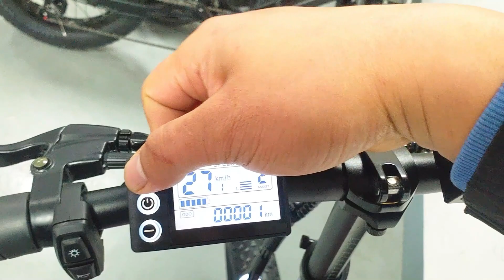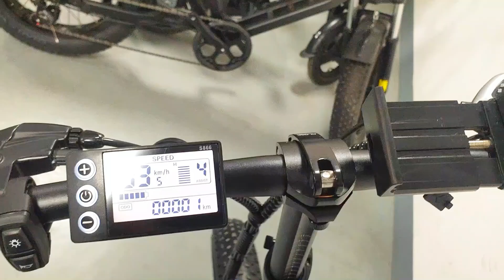Tutorial de arranque de la bicicleta eléctrica F6 - HONEYWHALE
Puedes buscar este nombre de modelo en la página oficial de HONEYWHALE o en su tienda oficial en AMAZON para conocer más sobre el producto y también para ver más estilos diferentes. Bienvenido a comprar.

Tienda oficial Amazon

También puedes probarlos y comprarlos en tiendas físicas.
Nombre: HONEY WHALE MASARYK 393
Dirección: Av. Pdte. Masaryk 393-3, Polanco, Polanco III Secc, Miguel Hidalgo, 11540 Ciudad de México, CDMX

Nombre: HONEY WHALE INSURGENTES SUR 1618
Dirección: Av. Insurgentes Sur 1618, col, Crédito Constructor, Benito Juárez, 03940 Ciudad de México, CDMX

Nombre: HONEY WHALE ZONA ROSA
Dirección: Londres 112, Zona Rosa, Cuauhtémoc, 06600 Ciudad de México, CDMX

Nombre: HONEY WHALE IZAZAGA 1
Dirección: José María Izazaga 8, Centro, Cuauhtémoc, 06080, CDMX

Nombre: HONEYWHALE MONTERREY
Dirección 1: PLAZA FIESTA SAN AGUSTIN C 15, CALLE SAN AGUSTIN 314, SAN PEDRO, MONTERREY
Dirección 2: MORELOS ORIENTE 101, INTER PLAZA LOCAL 106. CENTRO, MONTERREY .
Dirección 3: AV jose maria pinosuarez 846.centro Monterrey
Menudeo y Mayoreo, Centro Servicios HONEYWHALE Monterrey